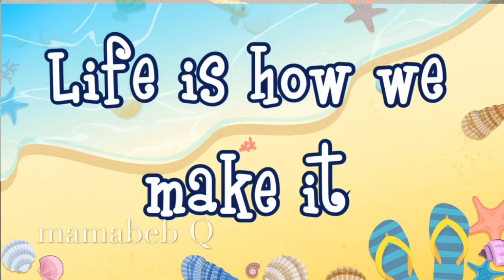PAANO ANG PAG GAWA NG BINISAYA BINIGNIT OR LUGAW HALO HALO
Hello everyone, Welcome to my page.
On this video, I am making common dessert in the Philippines.
Full of root crops and coconut milk with sugar.
Delicious as you see how I made it.
I enjoyed it a lot and eat Three times a day.
Enjoy yours as you can smell the aroma of Vanilla extracts and coconut milk as it boils.

INGREDIENTS:  in order
* 2 cups uncooked Tapioca (colored)
* 1 can coconut milk
* 1 Cup brown sugar
* jackfruit (langka)
* squash (half medium sized)(kalabasa)
* taro root (karlang)
* sweet potatoes (kamote)
* 1 tablespoon Vanilla extract
* pinch salt
* plantain (saging saba)
*mung beans (monggo)

1.) Wash ingredients that needed to be washed.

2.) Prepare all the utensils you needed for cooking

3.) Boil 4 cups of water, when is boils add the tapioca on the pan.

4.) Turn off heat when tapioca is being cooked leave it in the pan.

5.) Peel off the skin of the taro, squash, sweet potatoes, and slice them in according to your preferences.

6.) Go back to the pan with tapioca and add the whole can of coconut milk, and 1 cup brown sugar, mix them well and add the jackfruit.

7.) Turn on the heat and add all the squash ,taro, sweet potatoes, put the lid to cook, about 10 to 15 minutes.

8.) When squash ,taro ,sweet potatoes are cooked ,add 1 tablespoon vanilla extract and pinch of salt, then mix it will.

9.) Add the plantain  let it cook for 5 minutes and add the mung beans which cooked already from separate pan.

10.) You can always add up more sugar if you want.